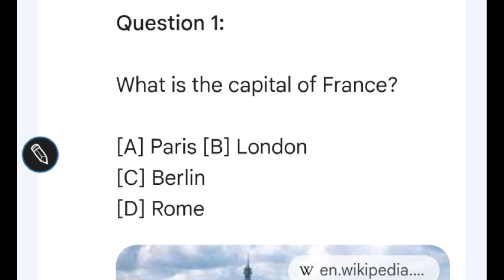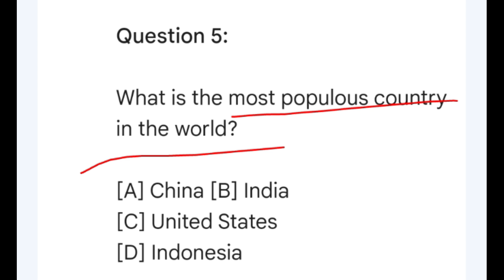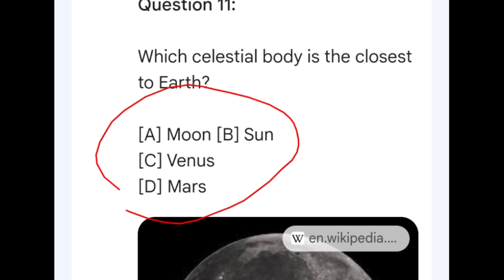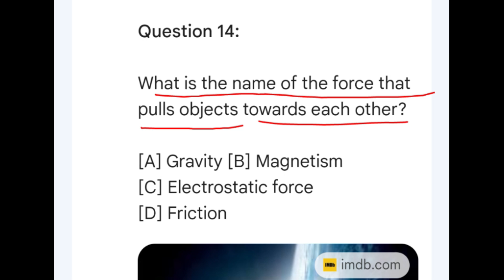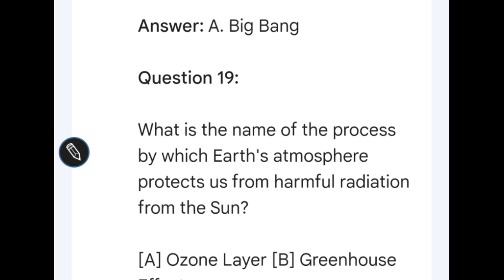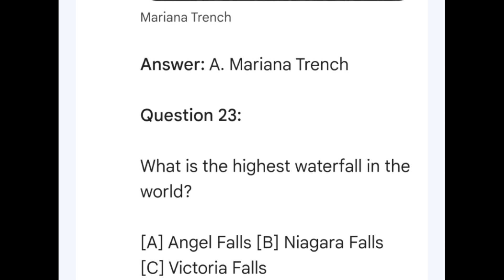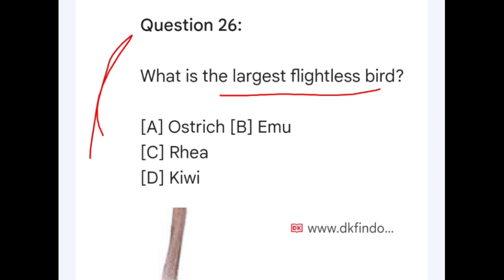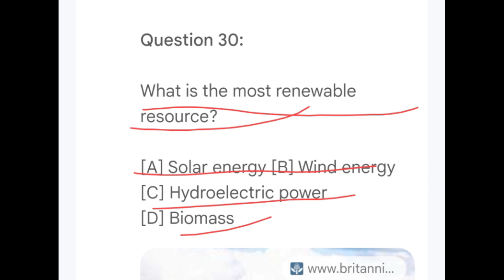Forest Guard Science Gk || General Science Gk for Forest Guard || Science Gk for Competitive Exams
Forest Guard Science Gk || Science Gk for Forest Guard || Science Gk for Competitive Exams ||

( Your Queries ) :-

science gk
osssc gk
osssc vacancy
osssc syllabus 2023
odisha gk